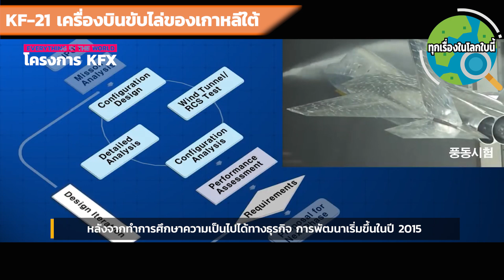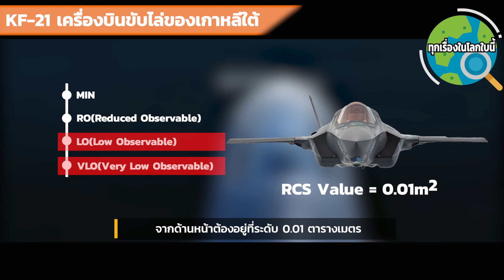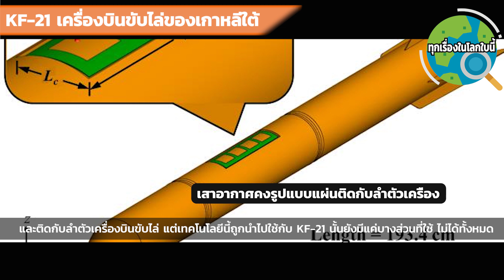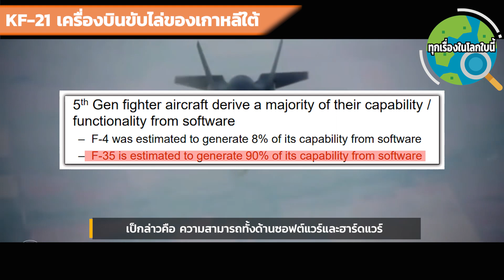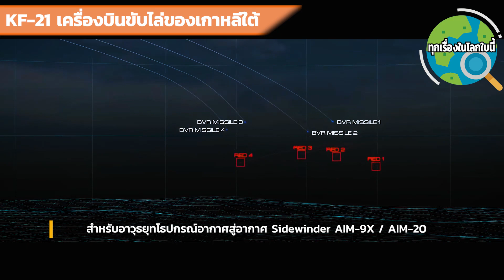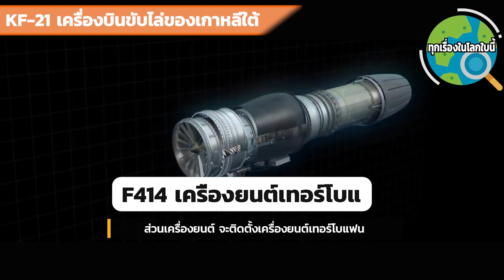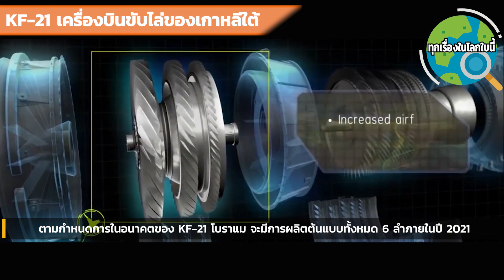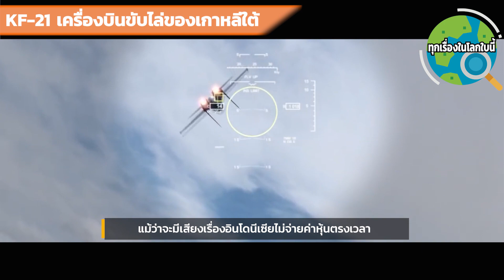KF-21 Boramae เครื่องบินขับไล่สุดล้ำ ใหม่ล่าสุด ของเกาหลี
เมื่อไม่นานมานี้มีการเปิดตัวเครื่องบินขับไล่ของเกาหลี วันนี้มาดูประสิทธิภาพของเครื่องบินรุ่นนี้กันค่ะว่า เป็นอย่างไร ที่มาเป็นอย่างไร และจะเจ๋งขนาดไหน